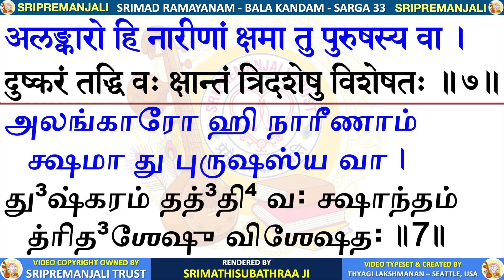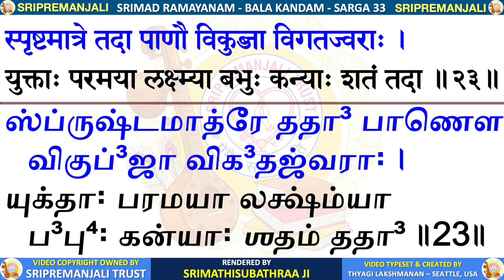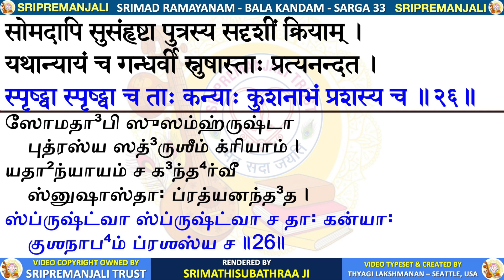Sarga 33 | Bala Kandam | The Legend of Brahmadatta | Ramayanam Chant | Tamil and Sanskrit | Subhaji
Sarga 33 - Bala Kandam - Srimad Valmiki Ramayanam - The Legend of Brahmadatta - Subhaji

Embarking on an Epic Journey with Srimad Ramayana Video Series
We are delighted to post the Srimad Ramayana video series in our SriPremanjali YouTube channel. This new journey promises to bring you the profound wisdom of Valmiki's Srimad Ramayanam, meticulously presented with synchronized text in both Sanskrit and Tamil.

In this endeavor, we will be following the MLJ version of Valmiki Ramayana, which stands for Madras Law Journal Press. This authoritative edition, published in 1933, is widely regarded as the most authentic rendition of Ramayana, and it is the preferred choice across South India, distinguishing itself from the Gita Press edition.

As many of you are aware, Srimad Ramayana is divided into seven primary Kandams or Volumes, comprising approximately 600 sargas or chapters.

With the blessings of Lord Rama and Lord Hanuman, we aim to complete this entire series over the course of the next two to three years. We invite you to join us in this spiritual exploration as we delve into the timeless teachings of this epic saga.